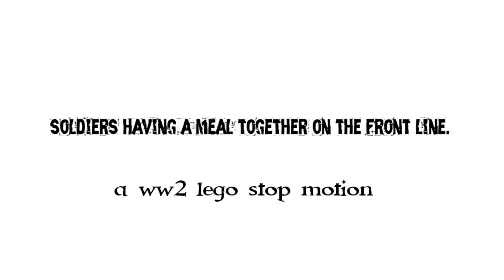Soldiers having a meal on the front line || lego stop motion